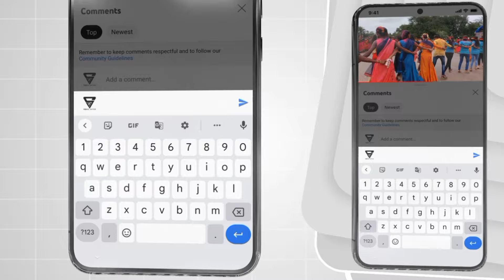नोवरी चा फायर वाला शॉ जबरदस्त..☆सरावली गहलीपाडा..♡ 8080015156 Vedant Musical Dj party